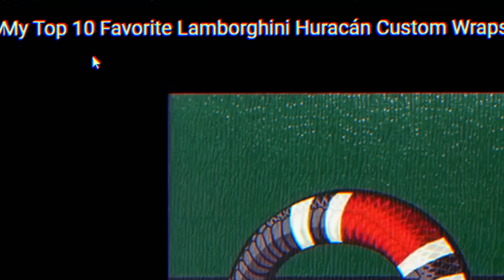LOS POSIBLES WRAPS PARA MI COCHE | sTaXx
bysTaXx está considerando varias opciones de pintura para su automóvil. ¿Qué estilo elegirá sTaXx para LAMBORGHINI HURACÁN EVO?

Si te gusta cómo Staxx juega CSGO y GTA 5 en línea y te gusta el video en el que Staxx está elaborando, ¡no pases por alto este episodio y míralo hasta el final!

Este canal está completamente dedicado a los mejores momentos de Staxx en CSGO, GTA 5 Online, Call of Duty y muchos otros juegos.

¿Ya has visto a Stax troll en CSGO y quieres ver algo así en GTA 5?